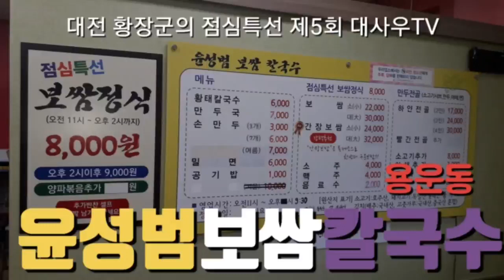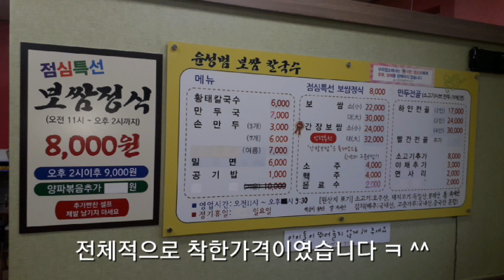윤성범보쌈칼국수(용운동) 보쌈정식(8,000원) [ 대전 황장군의 '점심특선(맛집추천)' 제5회 ] 대사우TV